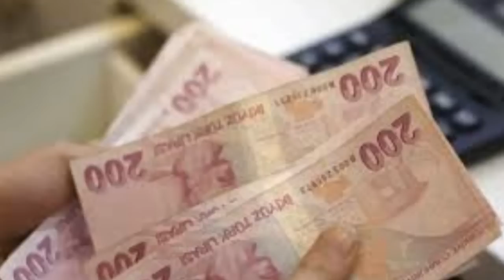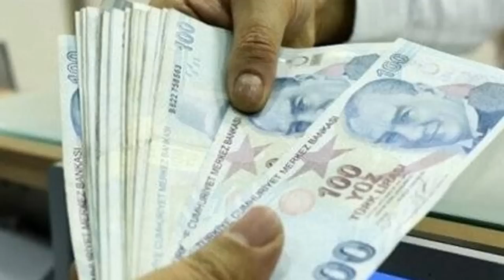Sondakika! Bütün EMEKLİYE Hemen Ödenecek !!! Açıklama geldi ssk bağ-kur